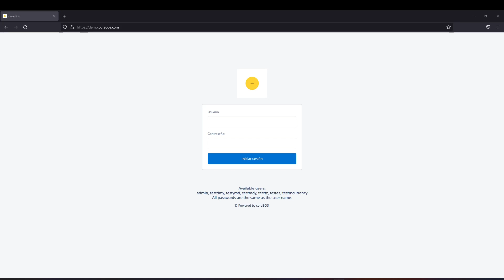coreBOS - XSS on Hidden Input tag